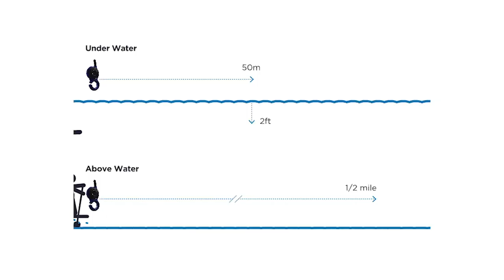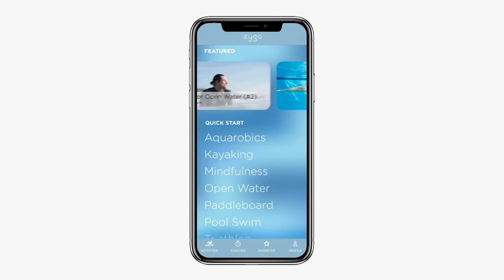Zygo | Wireless bone conduction headset for underwater audio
Wireless bone conduction headset for streaming audio & coaching underwater. Finally, swim with sound!

Zygo™ is the first wireless headset for streaming audio underwater (say goodbye to clunky MP3 players!). The patent-pending solution enables you to stream any content as well as real time one-way communication while you swim, triathlon train, stand up paddle, row, sail, and more.

≈ Streaming Audio Underwater
≈ Wireless w/ Bluetooth and Radio Frequency
≈ Bone Conduction Technology
≈ Non-Invasive, Lightweight Headset
≈ Zygo App of Workouts

Water sports have been under-served by technology for too long. Say goodbye to clunky MP3 players and pesky cords. Zygo is an IP68 waterproof headset and transmitter compatible with any smart device. We spent two years developing our patent-pending solution that will change the way you experience the water.